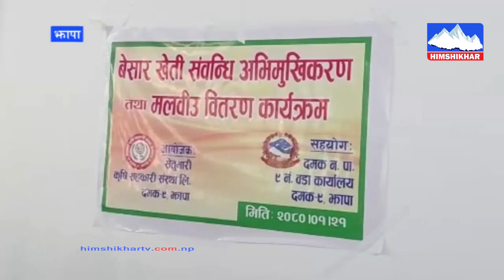झापाको दमकमा महिलाहरुको क्षमता अभिबृद्धि सम्बन्धी ३ दिने नेतृत्व तथा क्षमता बिकास तालिम सम्पन्न